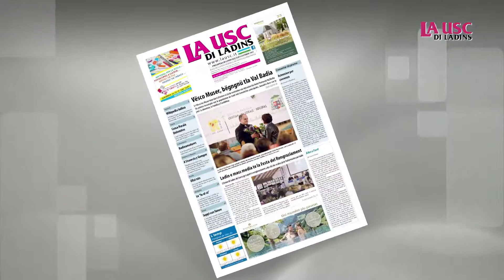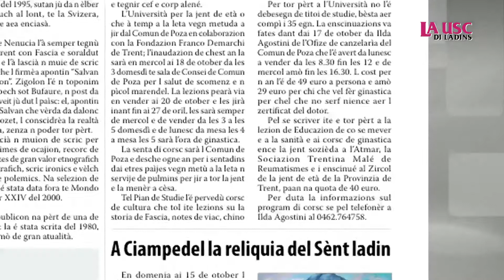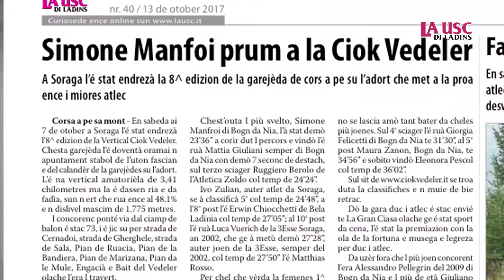La Usc di Ladins - dai 13 ai 19 de otober 2017